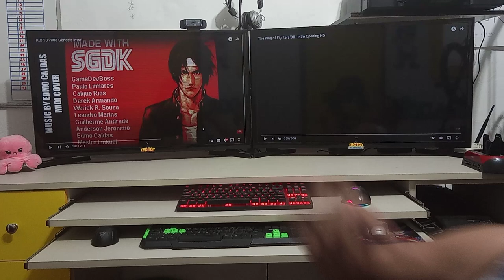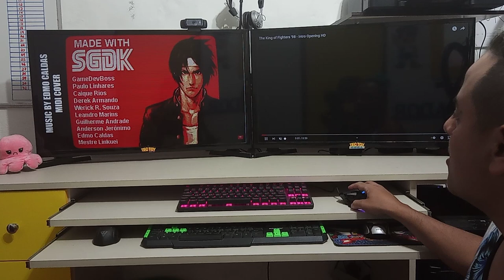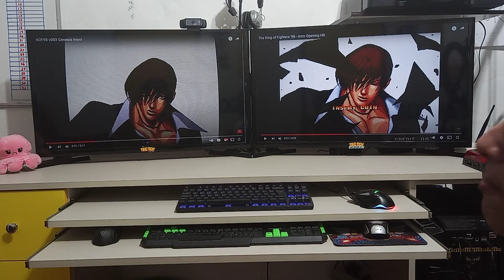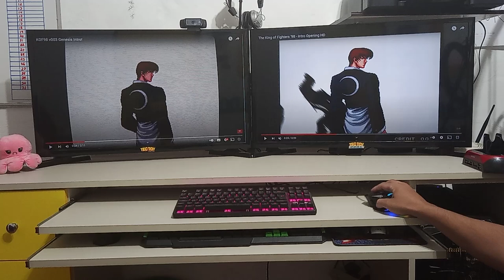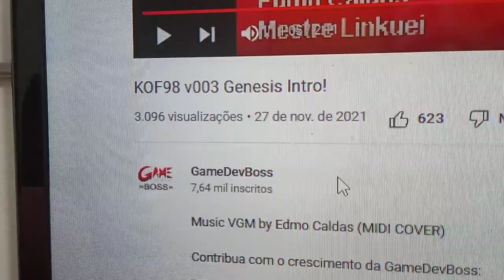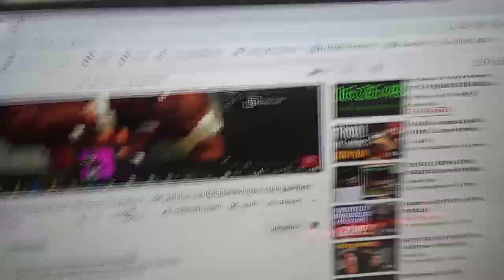KOF 98 Mega Drive VS ARCADE Comparação !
DESCRIÇÃO DO VIDEO : KOF 98 Mega Drive VS ARCADE Comparação !

video comparação das 2 versões !

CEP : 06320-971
DIEGO RAMIRES !

🟣 PSN e LIVE: UColecionador
⭕ Skype: UColecionador2
🟣 YouTube Canal: UColecionador !